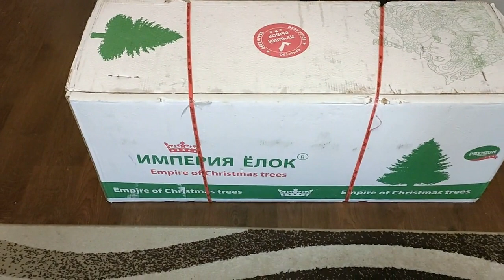Ёлка искусственная . " Царица Леса " ( Империя Ёлок )